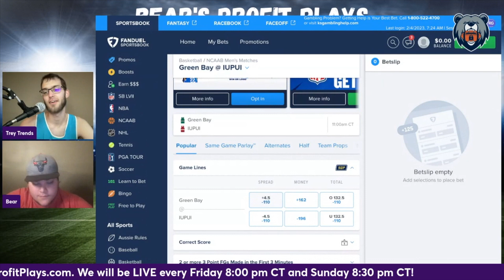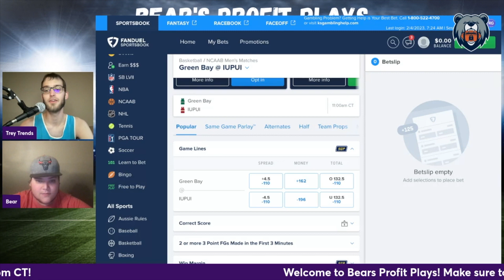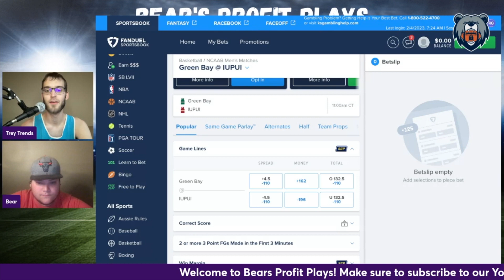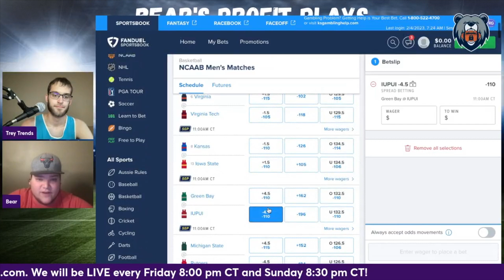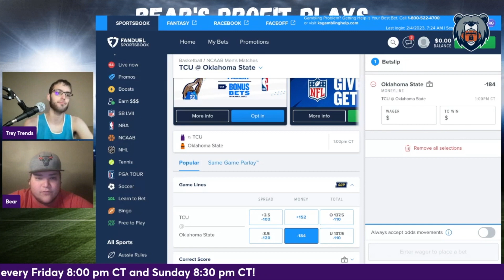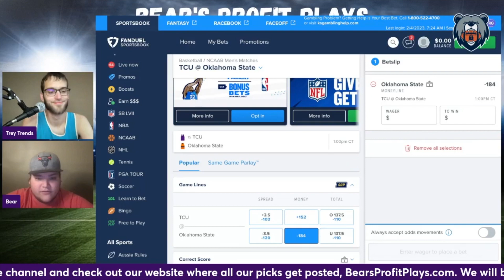(37-24-1 Run!) College Basketball Picks & Predictions Today 02/04/2023 | FREE NCAAB PICKS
Bear, Trey Trends and Teats give out their favorite College Basketball FREE Picks for the Saturday February 4th, 2023 slate of games!

BearsProfitPlays.com